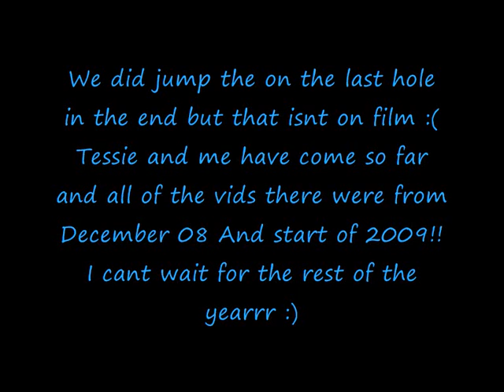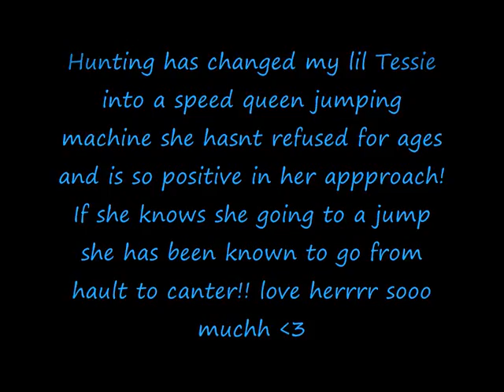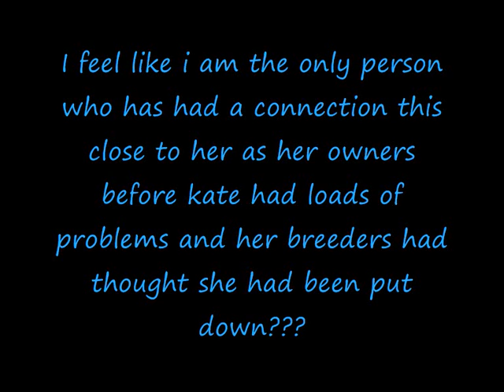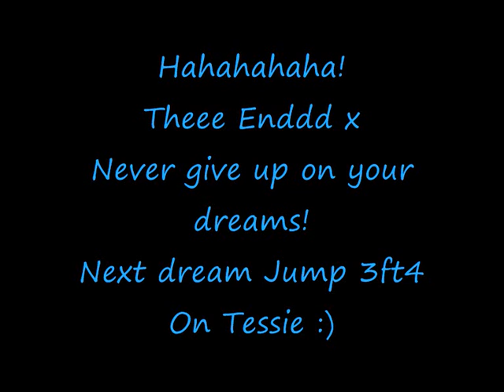Me + Tessie's Journey..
Tessie has made 2008 the best year yet! We have acheived what i thought impossible.. We have a true bond.. i didnt ever think i would get this far on a pony but i did :) And its all thanks too tessie she behaved so well in evrything asked!iloveyousomuchtessie:)